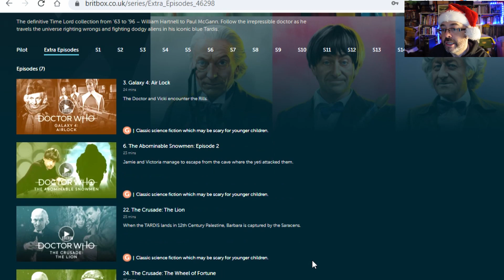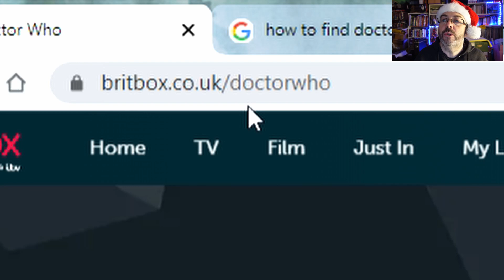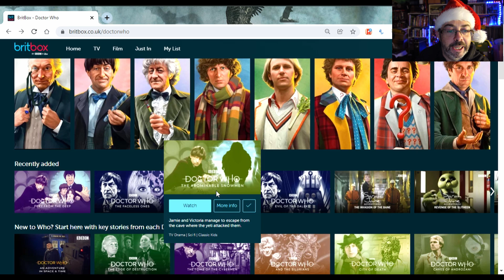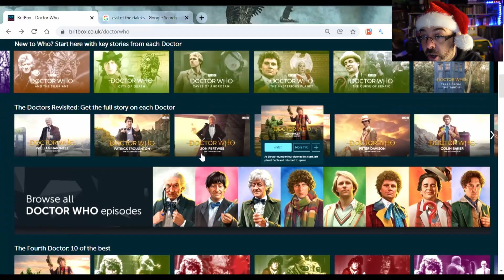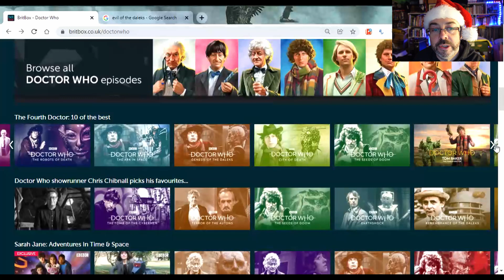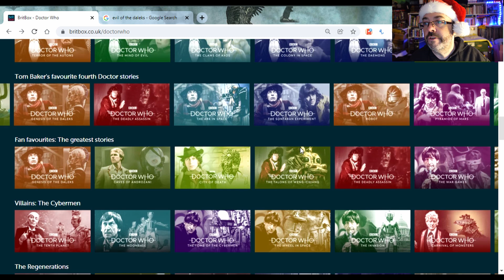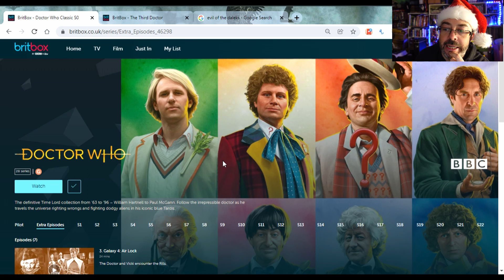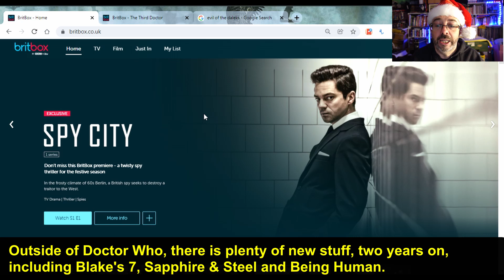Classic Doctor Who on Brit Box - the good and bad, two years on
Two years after the arrival of classic Doctor Who on Brit Box, how's it going in 2022?

💰 Build and test-drive your own online business for free on the amazing Skool platform, with a 14-day trial

In the video, I take a look at how much more new classic Doctor Who streaming content is now on Britbox and whether the user interface has improved. As you might have guessed from the video thumbnail, I find one particular aspect most frustrating...

Here's the free Britbox trial offer I mention in the video

🔨 TubeBuddy is an essential browser plug-in for YouTubers with 90 different tools.
⏺ Streamyard for livestreams. Free version

I'm the author of the Orbit Books novels Ghoster and The Last Days Of Jack Sparks. I’m also the co-author of Inside Black Mirror with Charlie Brooker and Annabel Jones.

My background is in rock and entertainment journalism for the likes of Kerrang!, SFX, Heat and Doctor Who Magazine.

My 2019 novel GHOSTER can be found at
Amazon UK
Amazon US

My 2016 novel THE LAST DAYS OF JACK SPARKS can be found at

See these and my many other books all together on my

FULL DISCLOSURE

Some of the above links (including Amazon, eBay, Tube Buddy, Epidemic Sound) are affiliate links that will earn me a small commission if you make a purchase, at no additional cost to you.

DON’T FORGET TO:

2) Embrace your obsessions!